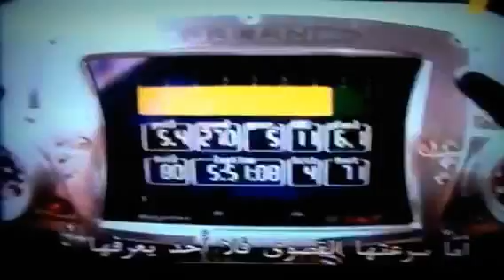Top Gear (Pagani Zonda R) !!2011!!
Pagani zonda r on top gear !!
i need views and likes !!!
and
please
 share it on facebook /twitter !!!
and topgear had not put this video !!!
till now